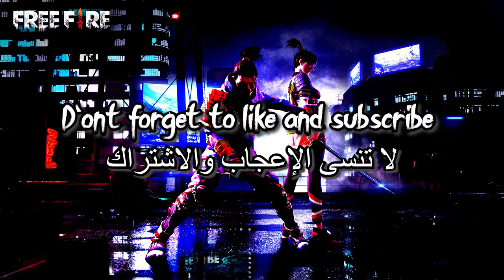I am⚡ Back...!! 🔥🔥🔥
_____________HELLO______________

GAMEPLAY :
BlueStacks ver: The last One
My Pc Configuration :
i5-8500 CPU @3.000 GHz
8go ram
HDD
Intel UHD Graphics 630